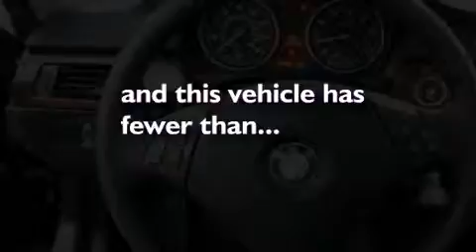2009 BMW Seattle WA 98125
Year : 2009
 Make : BMW
 Model :
 Engine : 3.0L L6 DOHC 24V

 Exterior : Black
 Miles : 67,355
 Interior : Black
 Stock : P16948